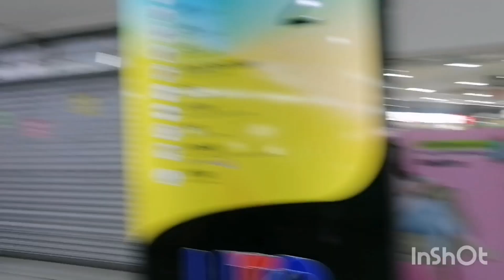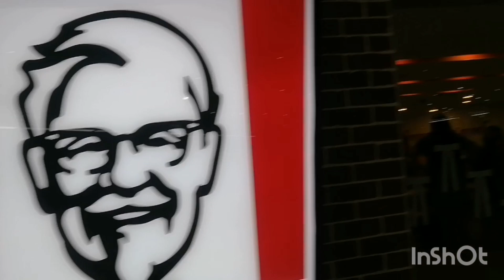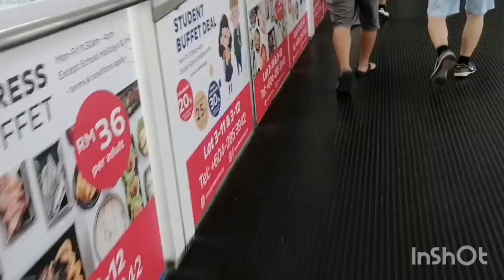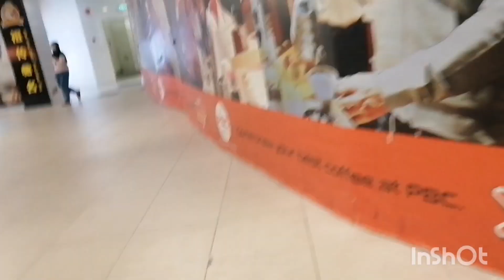Guy's Today Is My Birthday,